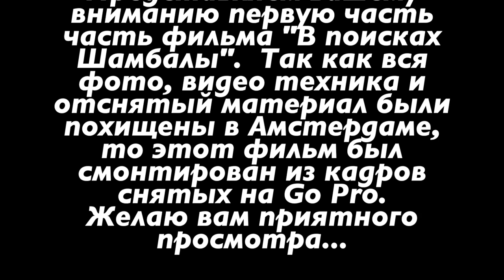Магадан - Москва, через 6 стран. Серия 1: Старт из Магадана, друзья и Subaru Forester STI 1000 лс.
1 серия нашего блога о путешествии "В поисках Шамбалы".

В рамках проекта мы, двое русских путешественников, Богдан и Влада Булычёвы, проехали по Евразии, открывая для себя новые страны и города. На этапе "В поисках Шамбалы" мы едем из Магадана в Москву, через Среднюю Азию.

В этой серии мы общаемся с друзьями в Магадане, готовимся к старту. Также в этой серии есть фрагмент, посвященный знаменитому магаданскому Subaru Forester STI 1000 лс.

Экспедиция проходит на нашем любимом Toyota Land Cruiser 200. Этот этап маршрута, носящий название экспедиция «В поисках Шамбалы», мы организовали совместно с компанией «Супротек»